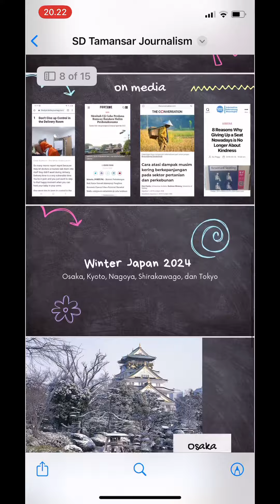Ketika Anak SD Belajar Motret 🔥